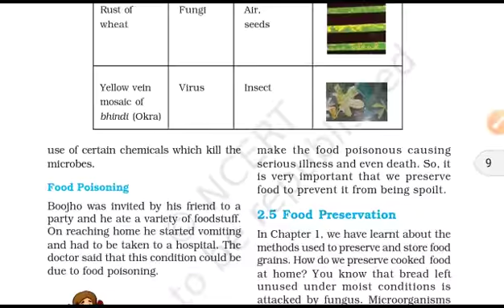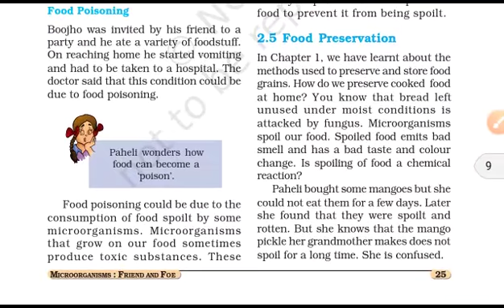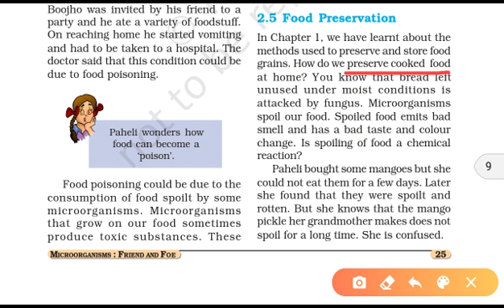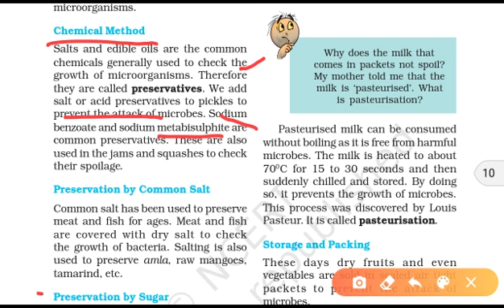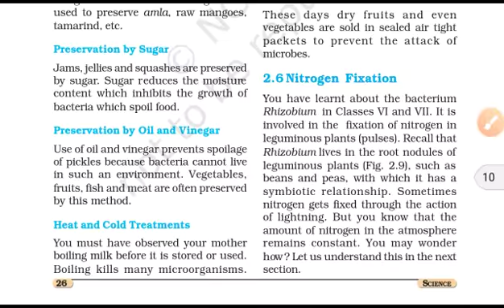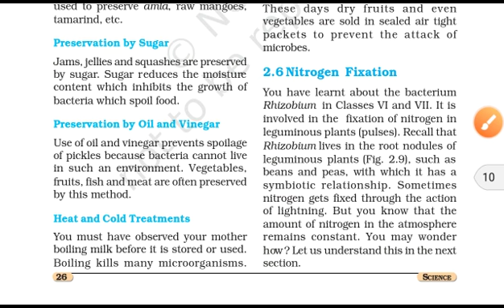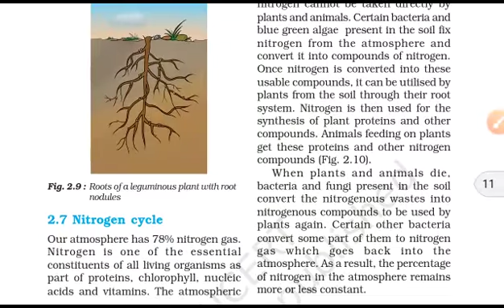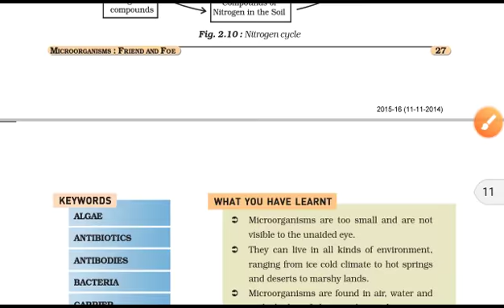Class 8 Science Ch 2 microorganism friends and for part 4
Disease in plant, food poisoning,food preservation,Nitrogen fixation